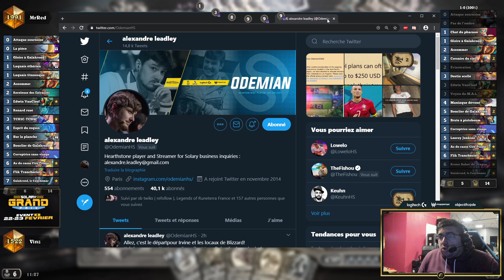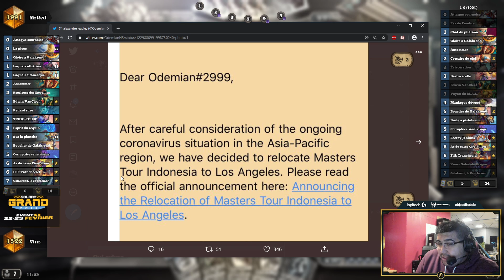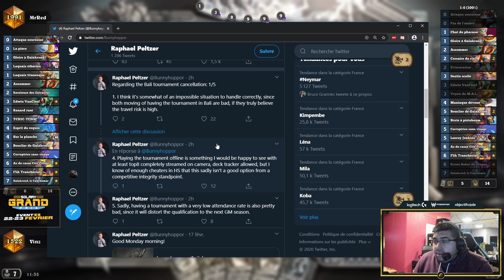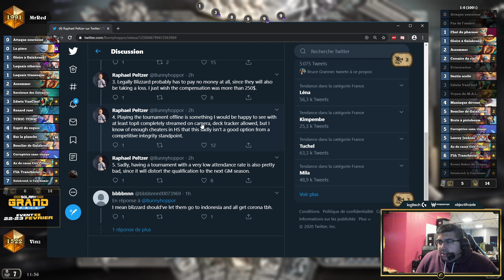JE REAGIS A L ANNONCE SURPRISE DE BLIZZARD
Blizzard décide de délocaliser le Masters Tours de Bali à Los Angeles un mois avant ?
Qu'en pensez-vous?

Pour nous retrouver en stream